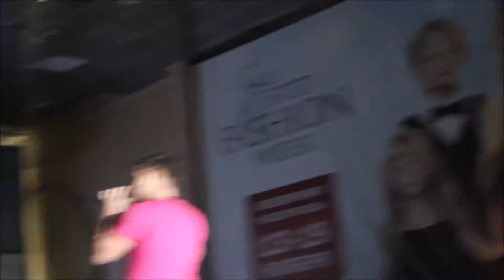Estet Fashion Week. STASIA&STASIA, Борис Черкасов, группа Корни и другие..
Estet Fashion Week. STASIA&STASIA, Борис Черкасов, Группа Корнии другие.. Импровизация-